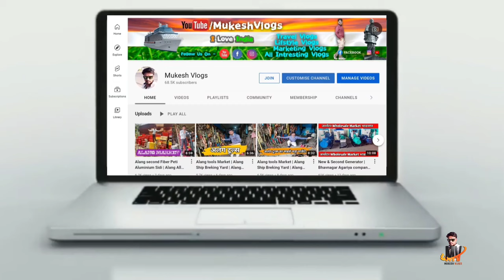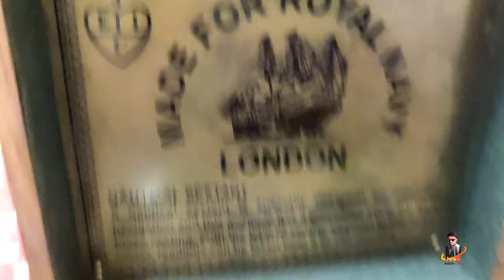Alang Market |Anas Marine Part-2|Antique Iteam | Navigation |Speed Boat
👉Plot Naam-:- ANAS MARINE
 👉Item:-   Alll Marine Iteam, Navigation, Antique Iteam, Speed Post
 👉Address:-Plot no-357,Vibrant Industrial Park, Moti Talav Road Bhavnagar (Guj)India

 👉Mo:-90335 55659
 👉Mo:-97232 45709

Your Queries ?
alang market
mukesh vlogs
alang sofa market
alang ship breaking yard
alang market bhavnagar
alang bhavnagar
bhavnagar alang
alang tools market
alang market in bhavnagar
bhavnagar
alang furniture
rajubhai alang tik tok
alang gujarat
puf panel house price
alang ship breaking yard market
alang market bhavnagar gujarat
alang ship market
puf panel house in india
bhavnagar market
alang shipyard
alang electronic market bhavnagar
rajubhai alang
alang furniture market gujarat
alang ac market
alang ship
puf panel house in india price
alang second hand market
alang electrical market
alang house
puf panel price in india
alang generator market
puf panel
jalesh cruises